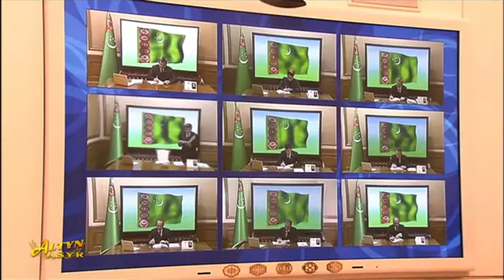Watan Habar 26.03.2021 Türkmenistanyň Ministrler Kabinetiniň mejlisi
Türkmenistanyň Ministrler Kabinetiniň mejlisi
Hormatly Prezidentimiz Gurbanguly Berdimuhamedow sanly ulgam arkaly Ministrler Kabinetiniň nobatdaky mejlisini geçirdi. Onda döwletimiziň durmuşyna degişli möhüm meseleler ara alnyp maslahatlaşyldy we milli ykdysadyýetimiziň pudaklarynyň sazlaşykly ösüşine gönükdirilen birnäçe resminamalaryň taslamalaryna garaldy.

Milli Liderimiz mejlisiň gün tertibine girizilen meseleler barada aýdyp, ilki bilen Ministrler Kabinetiniň Başlygynyň orunbasary G.Müşşikowa söz berdi. Wise-premýer gözegçilik edýän düzümlerinde alnyp barylýan işleriň ýagdaýy, hususan-da, Maliýe we ykdysadyýet ministrliginiň hem-de Saglygy goraýyş we derman senagaty ministrliginiň hünärmenleriniň ýurdumyzyň şypahanalarynyň maliýe-hojalyk işleri hem-de bejeriş-sagaldyş kömegini almak üçin berilýän ýollamanamalarynyň bahalary boýunça bilelikde geçiren seljermeleriniň netijeleri barada hasabat berdi.

Geçirilen seljermeleriň dowamynda şypahanalaryň maliýe-hojalyk ýagdaýy we berilýän ýollamanamalaryň bahalary bilen baglanyşykly meseleler öwrenildi. Geçirilen seljermeleriň netijelerine laýyklykda, ýurdumyzda şypahanalaryň maliýe durnuklylygyny pugtalandyrmak, hödürlenýän hyzmatlaryň hilini gowulandyrmak maksady bilen birnäçe çäreleri kabul etmek teklip edilýär. Şunuň bilen baglylykda, hormatly Prezidentimiziň garamagyna degişli Kararyň taslamasy hödürlenildi.

Hormatly Prezidentimiz Gurbanguly Berdimuhamedow hasabaty diňläp, halkymyzyň saglygy we abadançylygy baradaky aladanyň Türkmenistanyň döwlet syýasatynyň möhüm ugurlarynyň biridigini belledi. “Saglyk” Döwlet maksatnamasynyň we beýleki giň möçberli durmuş-ykdysady maksatnamalaryň çäklerinde, paýtagtymyzda hem-de ýurdumyzyň welaýatlarynda täze lukmançylyk edaralarynyň, şypahana-dynç alyş we syýahatçylyk ugurly binalaryň yzygiderli gurulýandygy bellenildi.

Ýurdumyzyň şypahanalary enjamlaşdyrylyşy we ýola goýulýan hyzmatlar boýunça dünýä belli bejeriş-öňüni alyş merkezlerinden pes däldir. Şypahana-dynç alyş düzüminiň ösdürilmegi ýurdumyzyň raýatlarynyň saglygyny dikeltmäge ýardam edýär diýip, döwlet Baştutanymyz belledi. Hormatly Prezidentimiz Gurbanguly Berdimuhamedow ýurdumyzyň sagaldyş edaralarynyň mümkinçiliklerini netijeli peýdalanmak maksady bilen, teklip edilýän çäreleriň ähmiýetini belläp, degişli Karara gol çekdi we ony sanly ulgam arkaly wise-premýere iberdi hem-de bu ugurda bar bolan wezipeleri üstünlikli ýerine ýetirmek boýunça birnäçe tabşyryklary berdi.

Mejlisiň dowamynda wise-premýer Türkmenistanda 2021 — 2025-nji ýyllarda döwletiň gatnaşmagyndaky kärhanalary dolandyrmak hem-de özgertmek boýunça Strategiýany we ony durmuşa geçirmek boýunça çäreleriň Meýilnamasyny amala aşyrmak ugrunda ýerine ýetirilmeli çäreler hakynda hasabat berdi. Resminama laýyklykda, ynançly dolandyrmagyň esasynda döwletiň we hususy pudagyň arasyndaky gatnaşyklary ösdürmek boýunça çäreleri ýerine ýetirmek göz öňünde tutulýar.

Şunuň bilen baglylykda, milli Liderimiziň garamagyna ministrlikleriň we häkimlikleriň hasabynda durýan birnäçe edaralary hususy taraplara geçirmek hakynda Türkmenistanyň Raýat kodeksiniň düzgünlerine laýyklykda taýýarlanylan teklipler hödürlenildi.
Watan Habar Turkmenistan